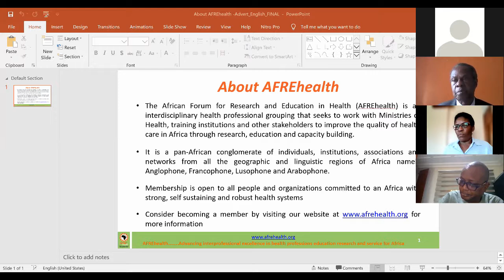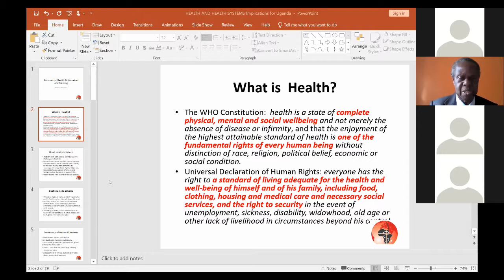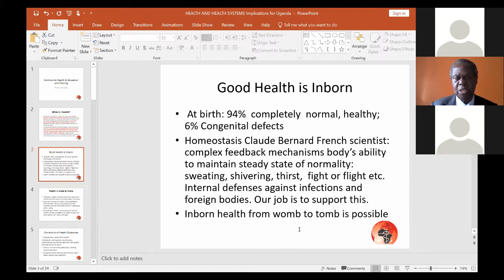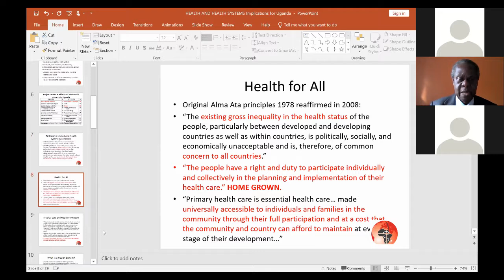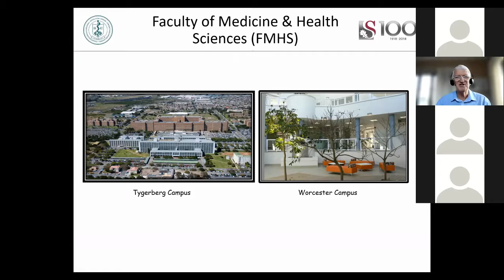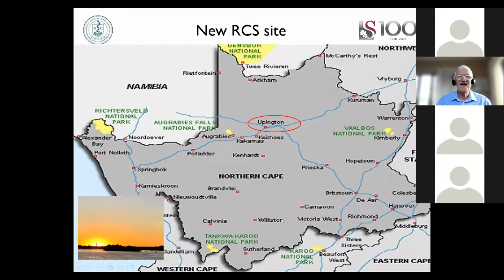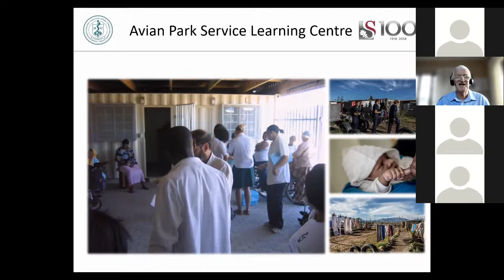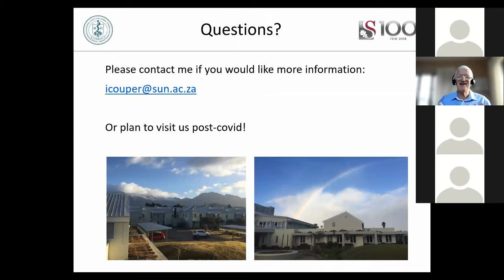Preparing the Health Workforce to engage with communities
Community engagement refers to public participation, consultation and stakeholder engagement.
The Community Engagement Framework is grounded in four pillars: People, Practice, Policy and Performance. Therefore, for the health workforce to be prepared to engage with the community, these principles must be considered. This starts with the way they are trained. They need to be
exposed to the communities they will serve early in their career. They need to be trained in such a manner that leads them to appreciate the link between disease and the way in which people live in
their communities so as to provide, maintain and improve the health and wellbeing of the population. This should be reflected not only in education but in service and research. This webinar is intended to help us reflect on this. How do we train, recruit and retain a health workforce that understands and cares for the community?